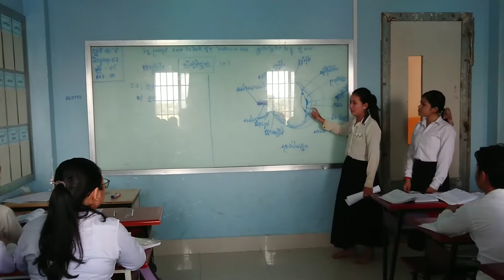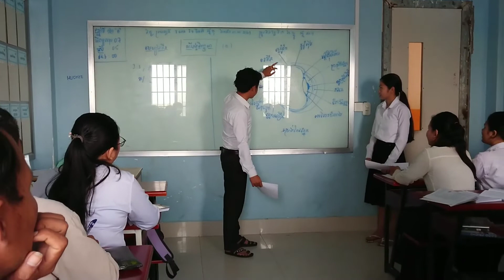សកម្មភាព​ថ្នាក់និទស្សន៍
សកម្មភាព​ខ្លះៗនៃថ្នាក់និទស្សន៍​មុខ​វិជ្ជា​ជីវវិទ្យា​បង្រៀនដោយ​លោក​គ្រូ​ ឈឿន​ សុភាក់។
សាលា​អន្តរជាតិ​អ៊ីុ​អេស អិល
ESL International School